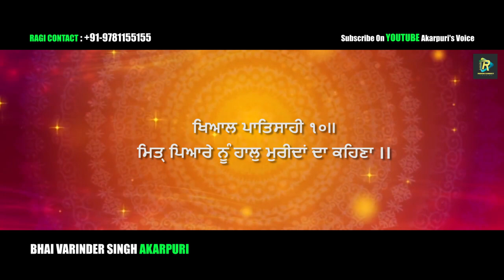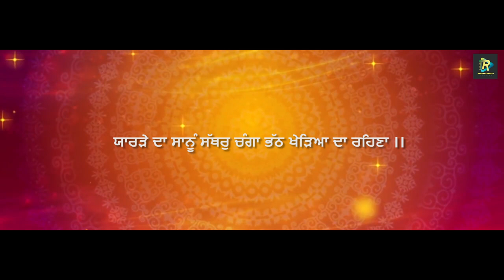Shabad | MITAR PIYARE NU | Bhai Varinder Singh Akarpuri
Waheguru ji 🙏🙏
ਅਸੀਸ ਬਖਸ਼ਣਾ ਜੀ।
Shabad - ਮਿਤ੍ ਪਿਅਾਰੇ ਨੂੰ
Ragi - ਭਾਈ ਵਰਿੰਦਰ ਸਿੰਘ ਅਕਰਪੁਰੀ
Director: Prabhjot Singh Cheema
Edit/poster Lucky Dosanjh
Dop: Stakaran SJS